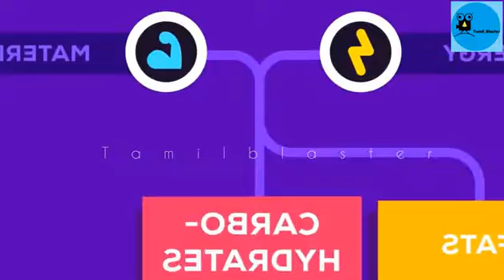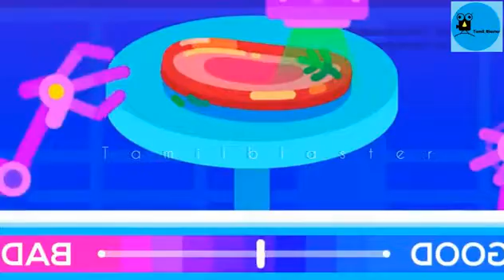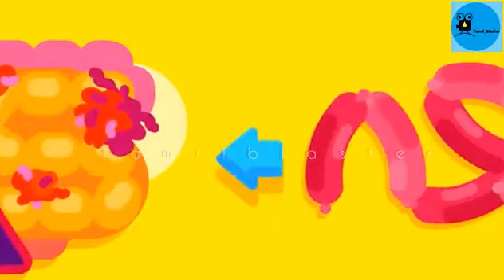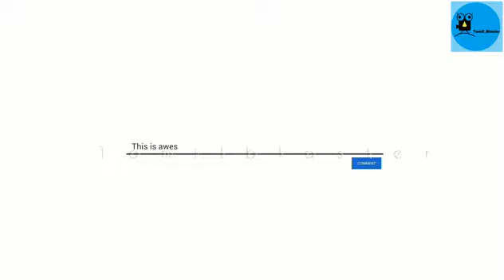நீங்க Non Vegetarian-ஆ அப்போ இதை கண்டிப்பா பாருங்க ❗🤯 | Facts_in_Tamil | Minutes_Mystery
In this video you have see the advantage and disadvantage of eating the non vegetarian foods.
   it is quite interesting so watch till the end and enjoy the video.
If you enjoy the video please support us.